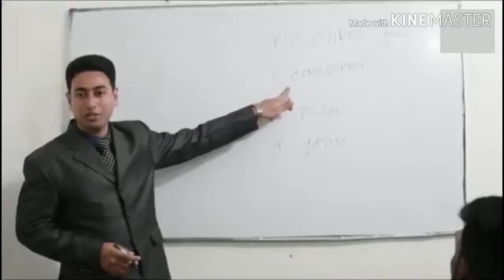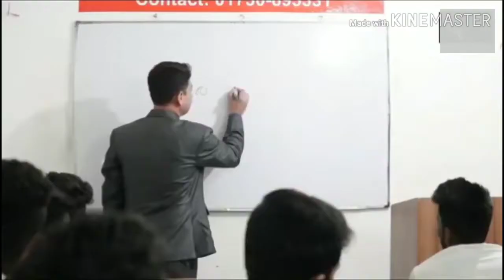School love story-new Hindi song 2020,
School Love Story| Tumse Milke Dilka Jo Haal| Latest Hindi Song 2020

Another New Video School Love Story With Tmuse Milke Cover Song. I hope everyone enjoy this video.

Original Credit -
Song :- Tumse Milke Dilka Jo Haal
Album :- Main Hoon Na
Music Director :- Anu Malik
Lyricst :- Javed Akhtar

Cover Credit -
Vocal & Music :- Samyabrata Dripto

Video Credit -
Artist :- Refat & Bonna
Dop :- Samrat & Jahangir
Direction & Edit :- Samrat Barai

Presents by STN Love Effect